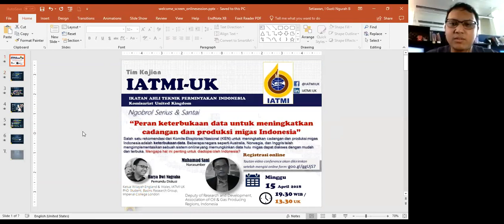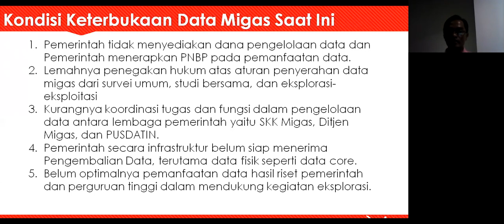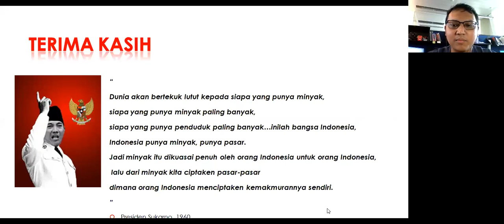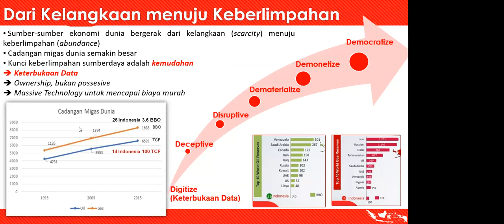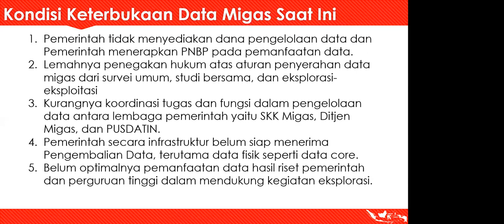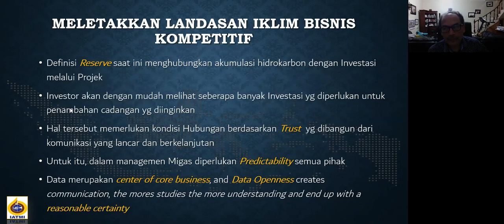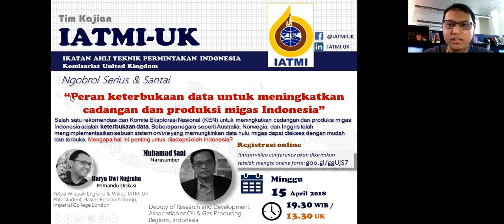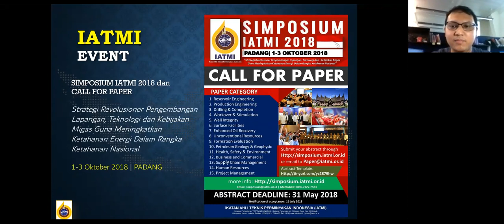IATMI UK Online Session #1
IATMI Komisariat United Kingdom (IATMI UK), yang merupakan komisariat termuda saat ini, terbentuk pada tahun 2017 bertujuan menjadi wadah bagi insan Indonesia yang berkecimpung di bidang minyak dan gas di United Kingdom untuk menyalurkan aspirasi dan potensi dalam pembangunan nasional.

Sebagai bagian dari aktifitas tersebut, IATMI UK menyelenggarakan sebuah diskusi online pada 15 April 2018 untuk mengupas lebih dalam berbagai persoalan terkait keterbukaan data dalam industri migas.

"Peran Keterbukaan Data Untuk Meningkatkan Cadangan Dan Produksi Migas Indonesia"

Dengan narasumber Mas Muhamad Sani yang saat ini merupakan Deputi Penelitian dan Pengembangan, Asosiasi Daerah Penghasil Migas.

Diskusi dipandu oleh Mas Harya Nugraha yang merupakan Ketua IATMI UK Wilayah England & Wales dan saat ini merupakan kandidat PhD di Basin Research Group, Imperial College London, UK.

Catatan:

Video diskusi terpotong selama 3 menit awal. Tampilan awal adalah opening remarks dari Prof. Tutuka Ariadji - Ketua Umum IATMI.